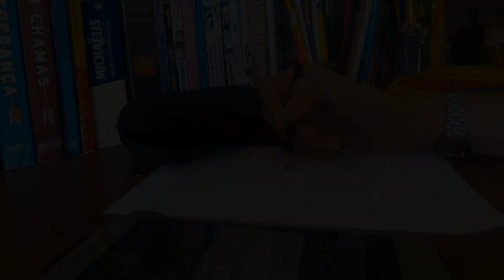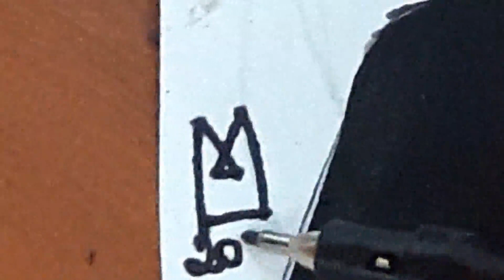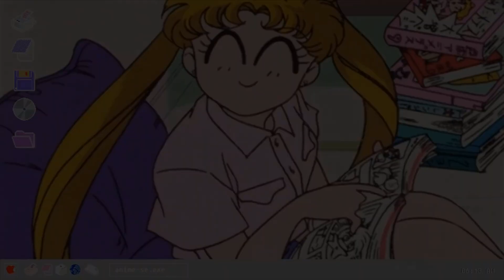🔎 Draw with me: Sherlock Holmes (Benedict Cumberbatch) | Desenhe comigo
Descrição disponível em português abaixo. | Description available in English down below.
Oi, pipoca! :)

Eu assisti Sherlock pela primeira vez, no início desse ano, e eu já assisti 2 vezes de tão boa que é. É aquela série boa, sabe?! Aquela perfeita pra gravar todas as falas, se irritar com personagens, chorar com eles e por eles, e gargalhar até a barriga doer de tanta patada que eles dão uns nos outros.

Quando eu gosto de uma coisa, essa coisa se torna parte da minha personalidade, e eu não poderia deixar o Sherlock de fora do canal. Eu sei que ele não está perfeito. Na real, tá bem longe de estar bom (rindo de nervoso, não olha de perto, pelo amor), mas eu fiz de coração. Não é sobre ser o melhor, é sobre se divertir. E toda vez que eu penso em Sherlock, e/ou trabalho com guache, eu me divirto.

Gostou do vídeo? Vídeos longos toda sexta, e shorts quase todos os dias.

Abraço, pipoca!

Mari.

Hey, popcorn! :)

I watched Sherlock for the first time earlier this year and I already had seen it twice because it is so good. It's one those great series, that is perfect to quote the lines, get irritated with characters, cry with them and for them, and laugh until your stomach hurts from so much talk-back they give each other.

When I like something, that thing becomes part of my personality, and I couldn't leave Sherlock off the channel. I know my drawing isn't perfect, in reality, it's far from being good (laughing nervously, don't look closely, for the love of it), but I did it from the heart. It's not about being the best, it's about having fun. And every time I think about Sherlock, and/or work with gouache, I have fun.

Warms regards, popcorn!

Mari.